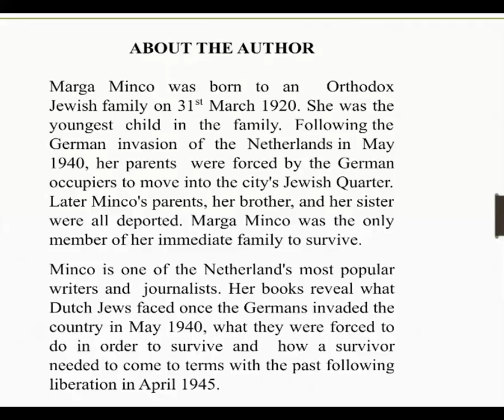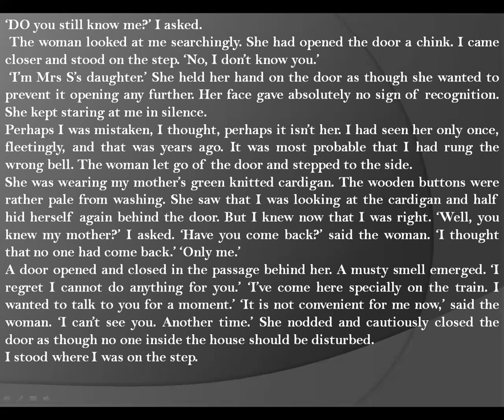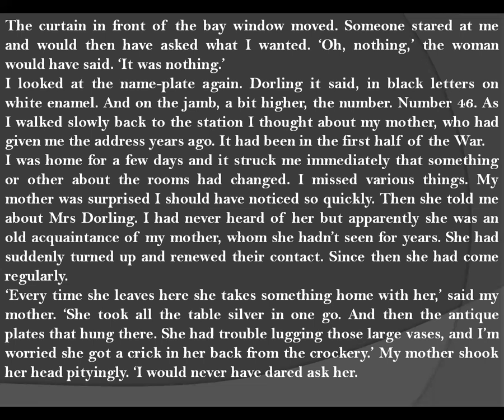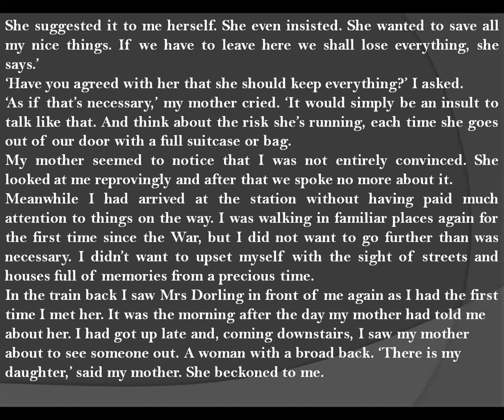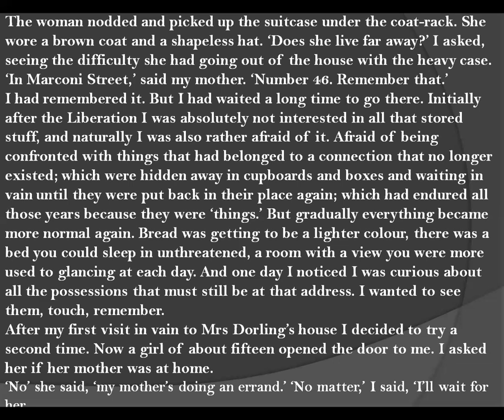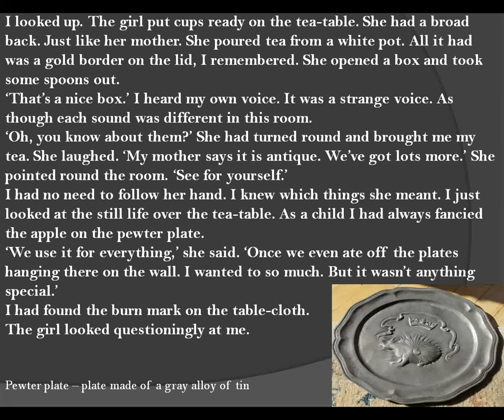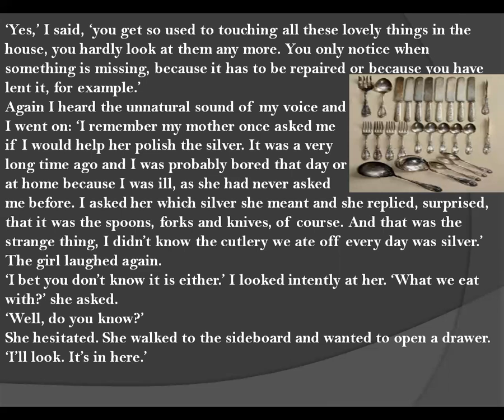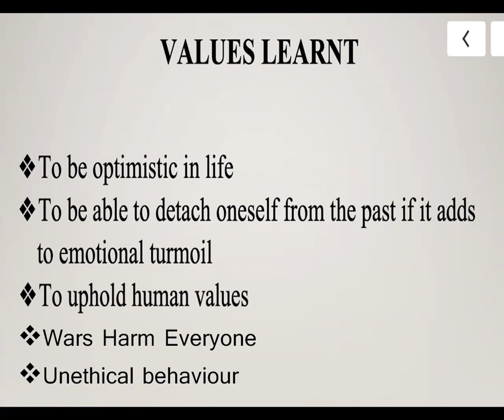CLASS 11 II ENGLISH II CH 2 II THE ADDRESS II SNAPSHOTS II MARGA MINCO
LINE BY LINE EXPLANATION IN HINDI WITH THEME AND MASSAGE